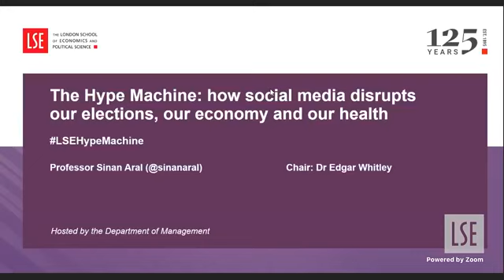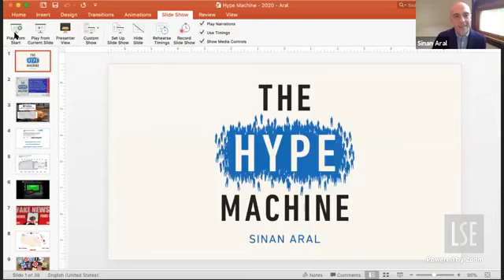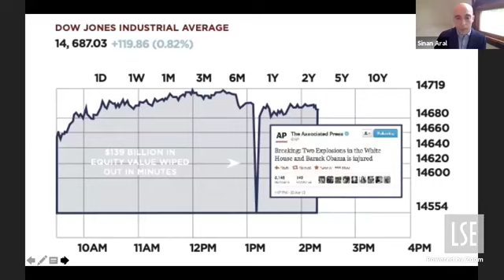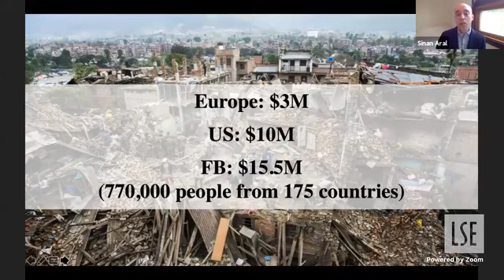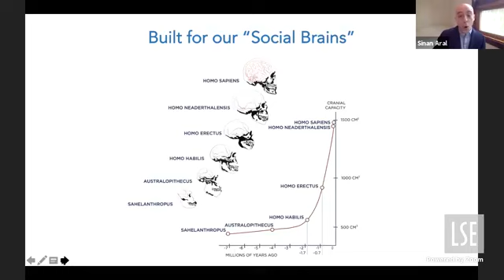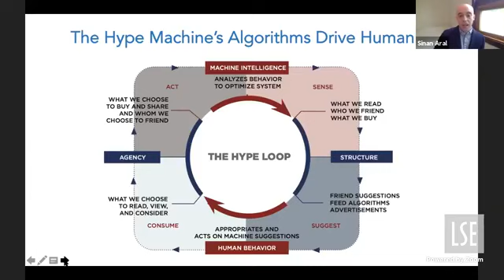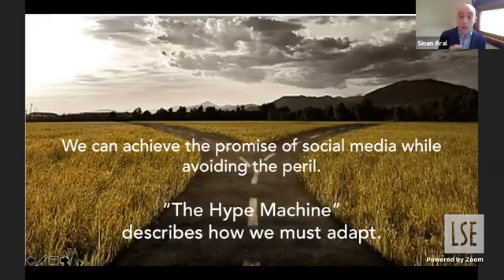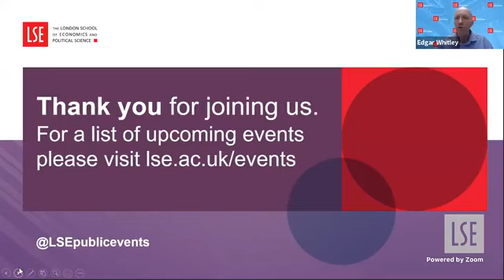The Hype Machine: how social media disrupts our elections, economy and health | LSE Online Event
In this talk MIT Professor Sinan Aral drew on two decades of his own research and business experience and go under the hood of the biggest, most powerful social networks to tackle the critical question of just how much social media actually shapes our choices, for better or worse.

Speaker:
🔴 Professor Sinan Aral

Chair:
🔴 Dr Edgar Whitley